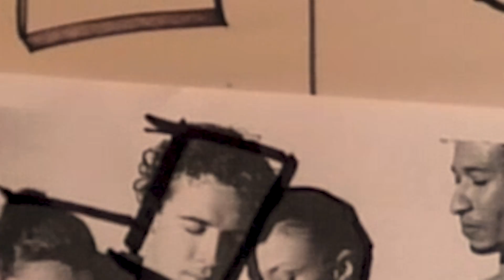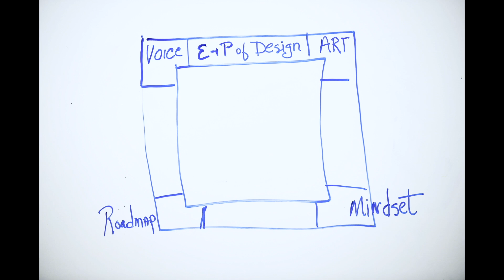How to SELL your WORK as an Artist!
Hey everyone, have you ever wanted to sell your art/work but just didn't know where to start? Think of it like a puzzle. Starting with the corners, then gradually moving inwards from there. Follow along with me in this video as I lay out a potential foundation for you to get on your way to selling your art!

*In regards to last weeks video*
I know many of you were expecting a part 2 of "how to finish a painting" from last week's video. However unfortunately the painting did not work out :(. Therefore as of now there will not be a part 2, apologies for any inconvenience. And as for next week there will be no new video as I plan on taking some time to reflect on the year and spend the holiday season with family! With that being said I wish all of you a very Merry Christmas and Happy Holidays. ❤️

Hugs,
Gwen